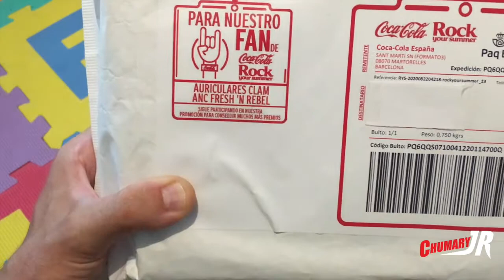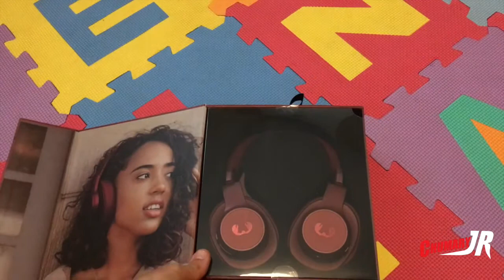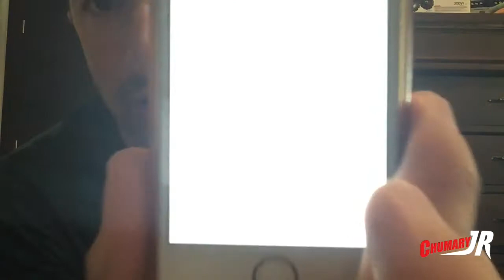auriculares CLAM FRESH 'N REBEL ANC (cancelación del ruido)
Bienvenidos a un nuevo video de @chumaryjr3991
Hoy vamos a probar estos magníficos cascos inalámbricos que he conseguido gracias a Cocacola Rock your summer.
En esta ocasión voy a dar mi opinión sobre estos cascos que la verdad me han parecido geniales.